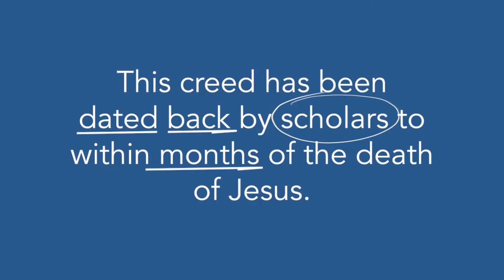AN EX-ATHEIST ON JESUS AND THE RESURRECTION